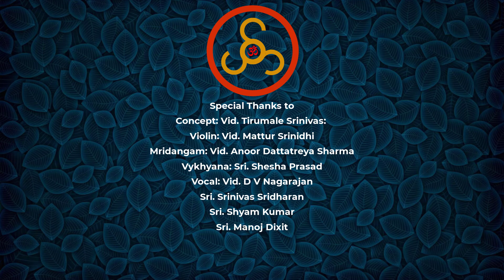|| कमलाम्बा नवावरण || श्री कमलांबिकायाः परं ॥ Raga Bhairavi || Tala Jhampe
On this auspicious occasion of Dasara, Saamagaana Sangeetha Sabha and Samanvaya Kala Kendra present the Kritis of Kamalamba Navavarana Series, one of the gems of Sri Muttuswamy Deekshitar.

Day – 5

॥ पञ्चमावरणकीर्तनम् (पञ्चमी विभक्ति) ॥

|| कमलाम्बा नवावर्ण ||  श्री कमलांबिकायाः परं ॥ Raga Bhairavi || Tala Jhampe

Vocal: Guru Vid. D V Nagarajan
Sri. Srinivas Sridharan
Sri Shyam Kumar
Sri Manoj Dixit
Violin: Vid. Mattur Srinidhi
Mridanagam: Vid. Anoor Dattatreya Sharma
Vyakhyana: Sri Shesha Prasad